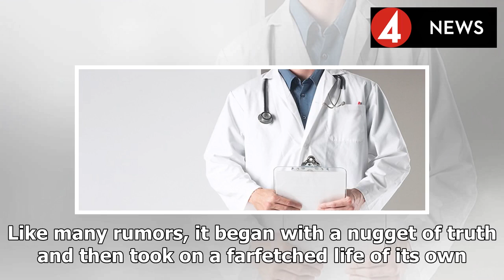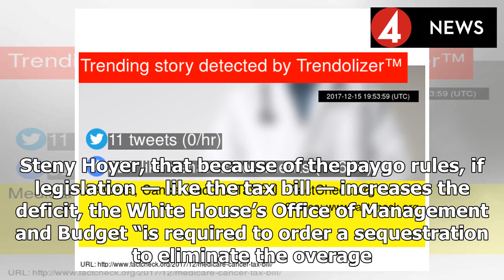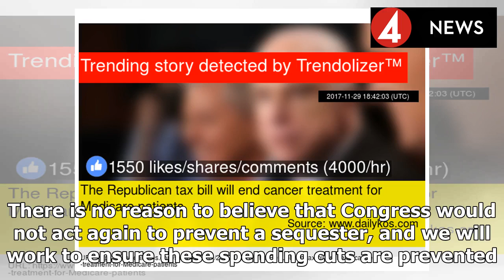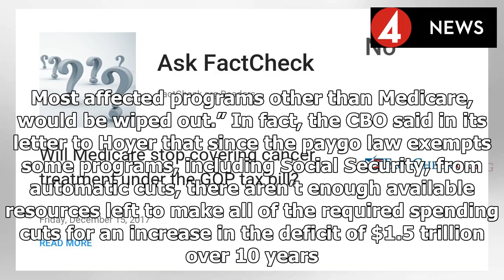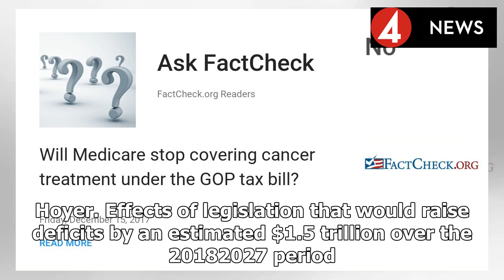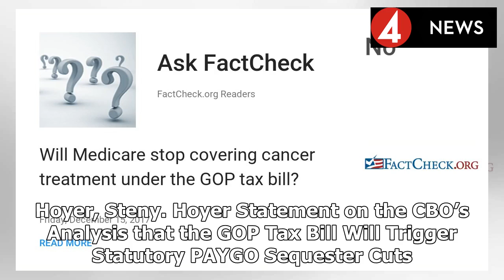Medicare, cancer and the tax bill - factcheck.org- Breaking News TNC -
►* Fanpage:
►* Google Plus :